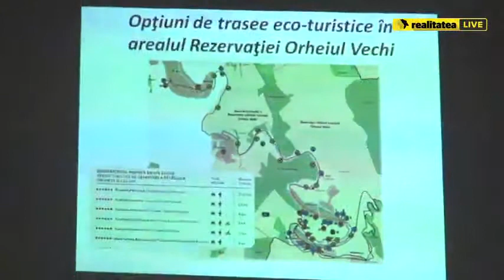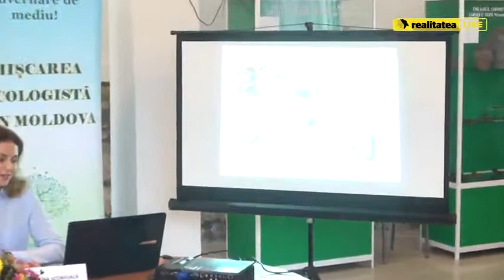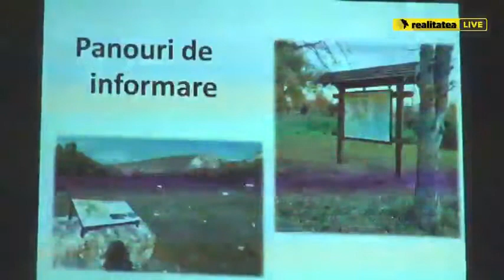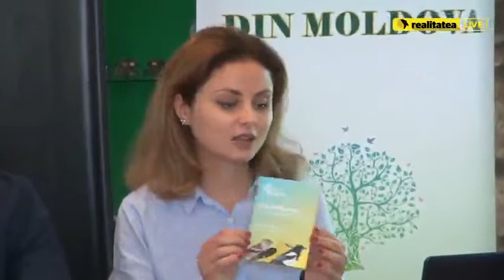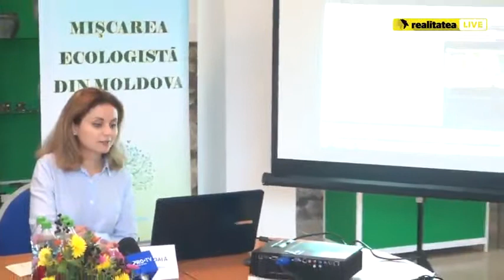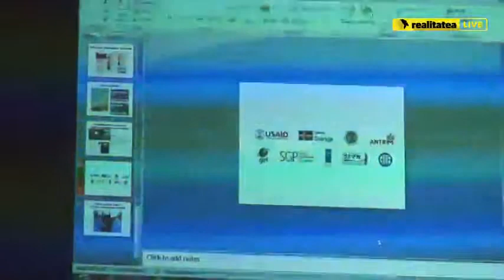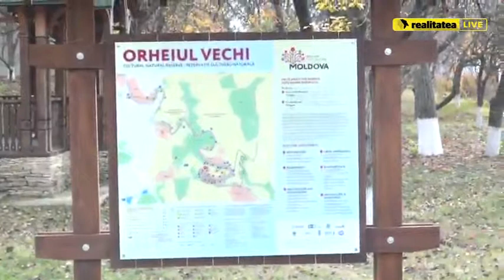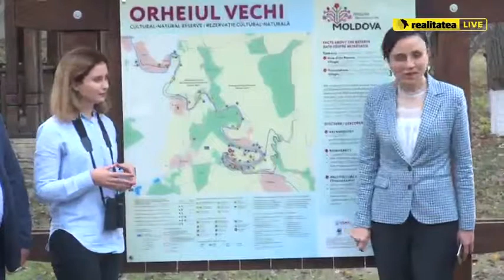Conferință de presă: Lansarea traseului de birdwatching de la „Orheiul Vechi” (Realitatea.md)